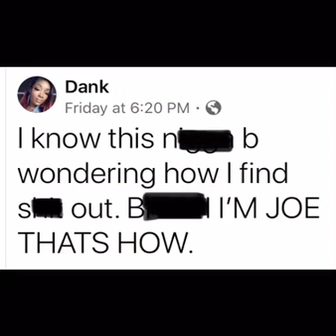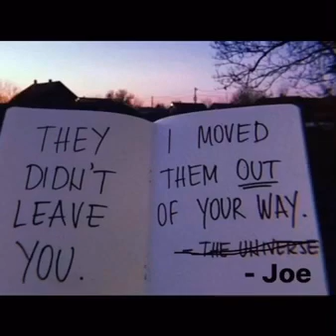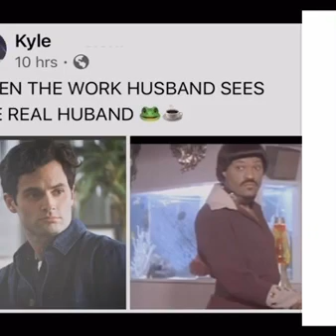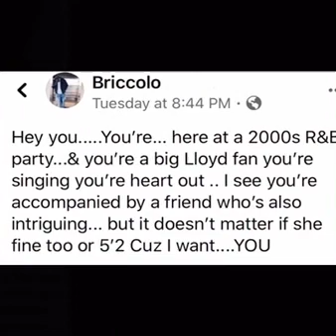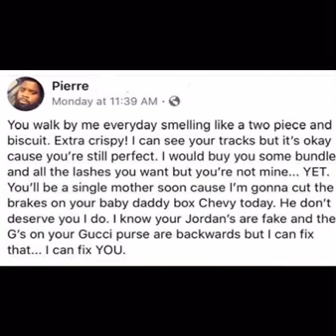You S2 Memes Part 2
This whole series is wiiillllllld!